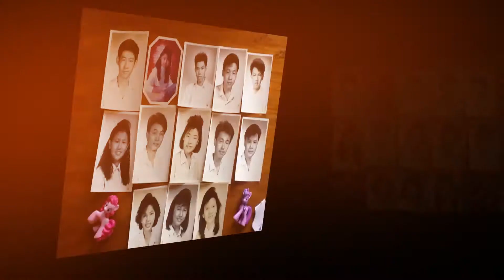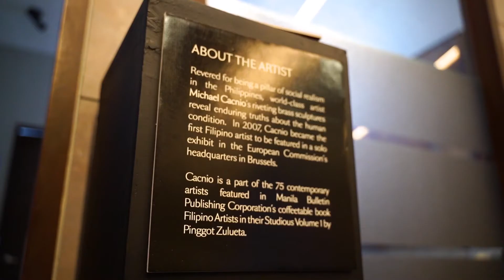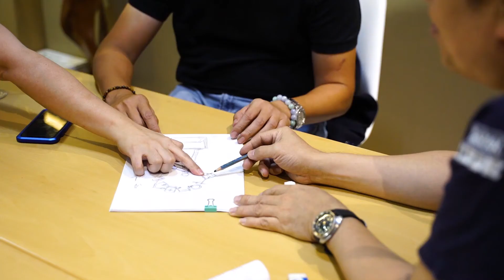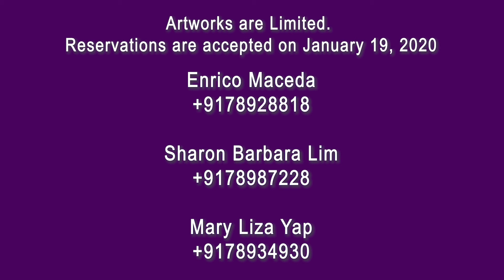St. Stephen's High School Batch 89 Fund Raising Project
St. Stephen's High School Batch 89 Fund Raising Project in collaboration with Sculptor Artist Michael Cacnio